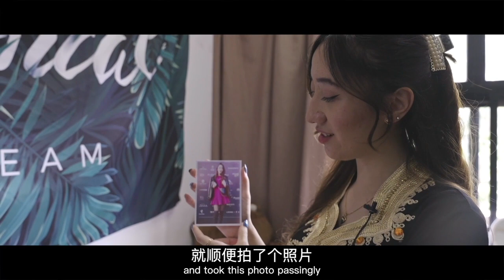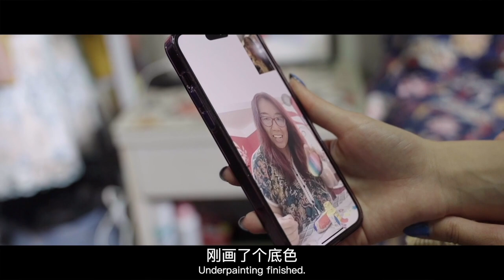Tamoud Lamia: A place where the dream begins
Tamoud Lamia, who was born half Chinese and half Algerian, has been studying clothing and jewelry design in China for years. Check out her story of pursuing dreams under unique cultural identity.